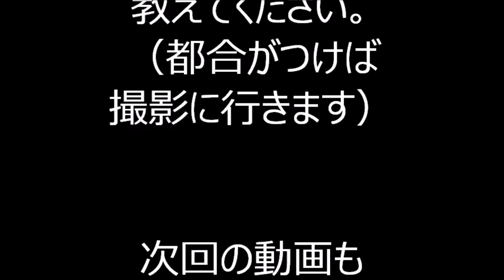炭坑節 2024年蒲田北野神社祭礼奉納民謡輪踊り１ 盆踊り 東京都大田区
2024年5月18日に行われました、
「鎌田北野神社祭礼奉納民謡輪踊り」盆踊りの様子です。